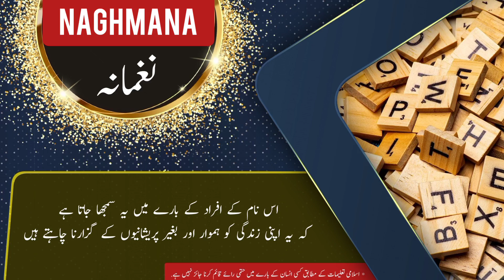NAGHMANA name meaning in urdu and English with lucky number | Islamic Baby Girl Name | Ali Bhai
نغمانہ کے معنی ، لکی نمبر اور اس کی تفصیل کیا ہے

assalamualaikum

In this video you will find all kind of details about a urdu name ( NAGHMANA ) in urdu and english language so must watch this video if you have questions  in your mind about NAGHMANA word or name NAGHMANA ( NAGHMANA is Girl name ) like meaning of NAGHMANA or NAGHMANA name meaning . NAGHMANA name ka matlab kya. NAGHMANA name ka meaning kya hain. NAGHMANA ka lucky number kya hai. baby name NAGHMANA meaning ke mane kya hain. NAGHMANA kis zuban ya languag ka lafz hai. kya NAGHMANA muslim name hai ya none muslim name ha. kiya NAGHMANA female or Girl name hai ya larka ya larki ka naam hai. NAGHMANA urdu main kaise likhte hain . meaning in hindi. or if you have any other questions so you can ask in comments section

thanks